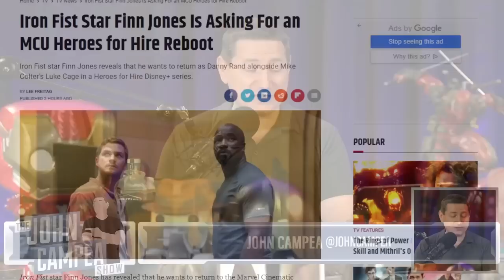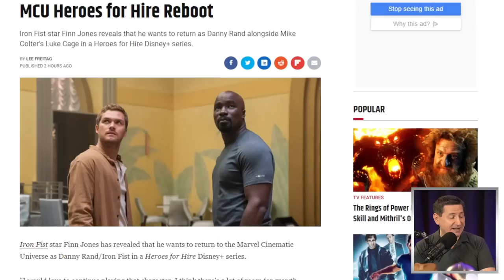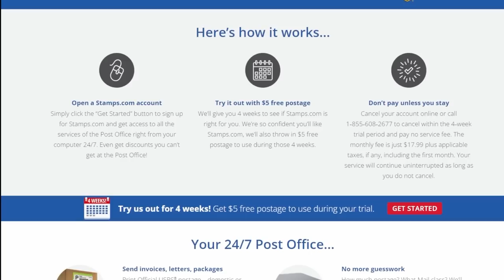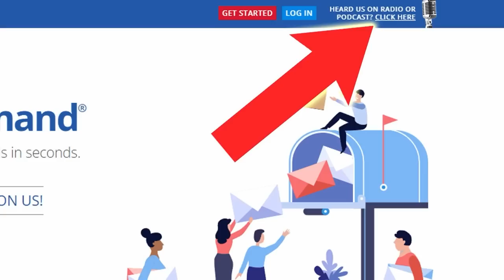Iron Fist Star Finn Jones Asking For Heroes For Hire Disney+ Show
Stamps - Shipping Made Simple
to get a 4-week trial, free postage, and a digital scale

Heroes for Hire is a fictional superhero team appearing in American comic books published by Marvel Comics. The team first appeared in Power Man and Iron Fist #54 (December 1978), and was created by Ed Hannigan and Lee Elias. The team continued to appear in comics regularly over the years, and has made guest appearances in television productions and game environments featuring other superheroes.

Mic pre-amps

Streaming Software
Wirecast Pro